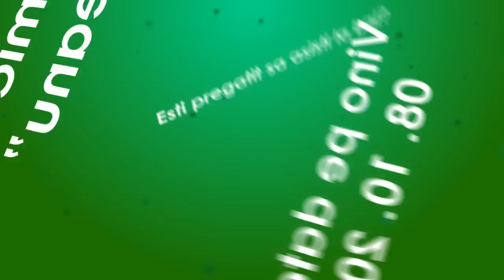Teaser Balul Bobocilor 2012 CEMK Focsani (Colegiul Economic Mihail Kogalniceanu)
Din graba s-a strecurat o greseala si anume data este 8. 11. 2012

Pentru toti curiosii acest video este un material de promovare al balului bobocilor din Colegiu Economic "Mihail Kogalniceanu" Focsani